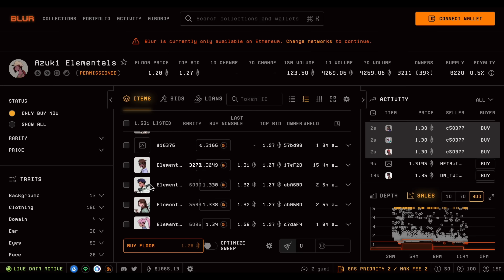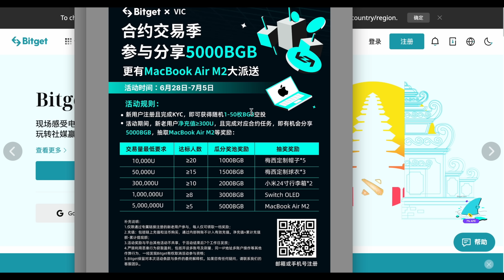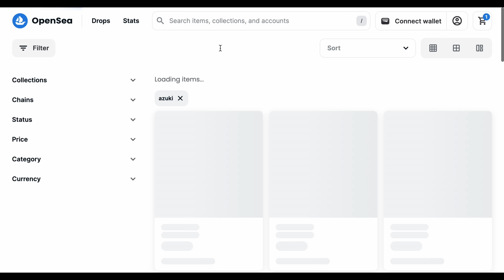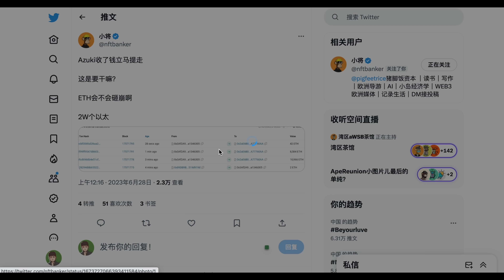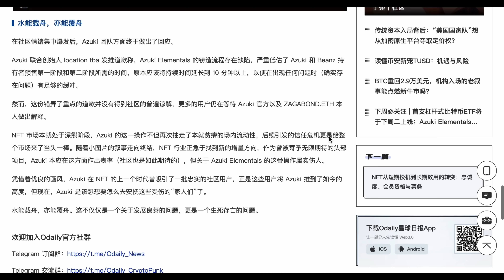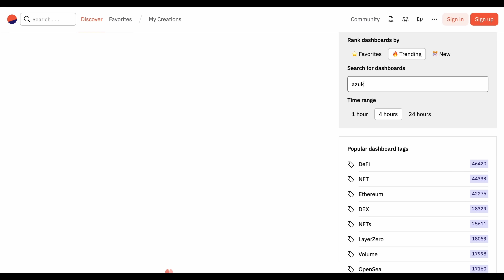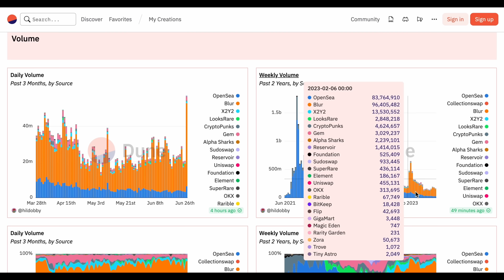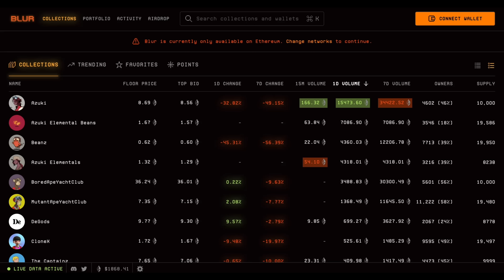Azuki一夜之间惹怒社区引发一片骂声—-复盘Azuki的离谱操作 【Vic TALK 第567期】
微信：victalk_eth （可能频繁了)